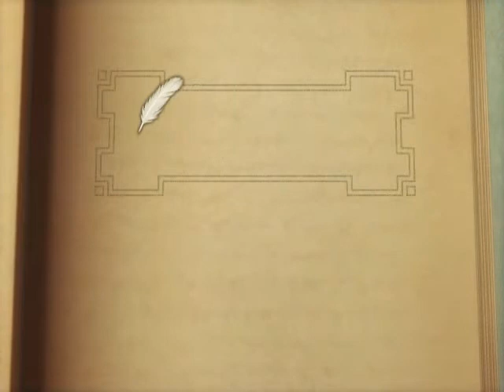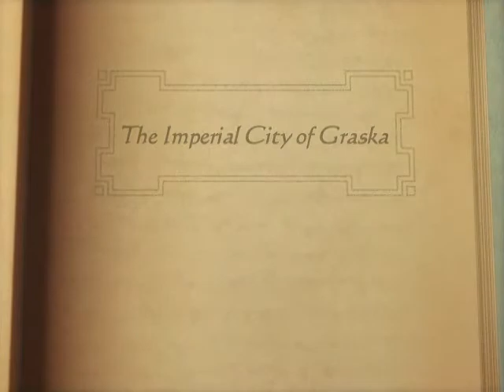Suikoden Tactics - He's up to something, and I intend to find out what.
See how that goes on the next exciting episode of Suikoden Tactics!